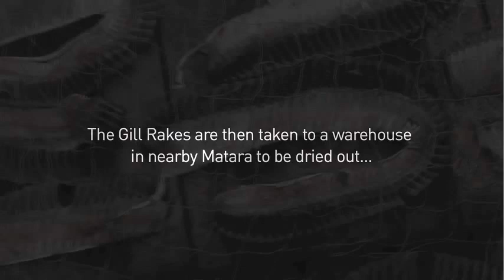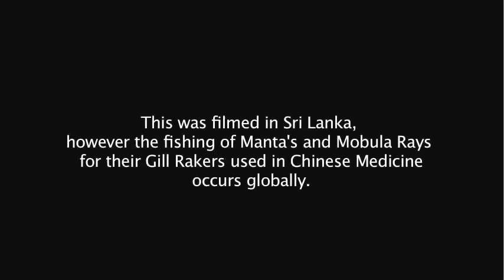Manta's In Peril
Back in 2009 we filmed Manta's and Mobula Rays being landed at the small fishing town of Mirissa in southern Sri Lanka. We curiously watched as the fisherman carefully cut out the gill rakers of each ray and seperated them. They were taken along with all the shark fins collected that morning to a warehouse in the large town of Matara. Posing as potential buyers we filmed inside the warehouse and were even invited to the roof where we found hundreds of fresh gill rakers drying out. This practice has been largely under the radar, but without immediate attention, ray populations will be wiped out. Manta's reach sexual maturity at around 8 years and then pup only every second year, meaning that they are very slow to reproduce.